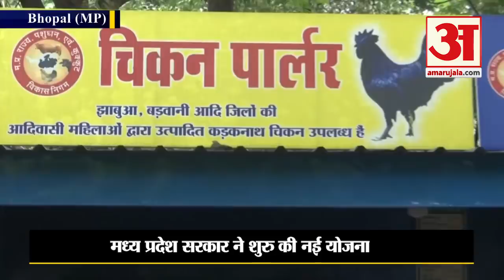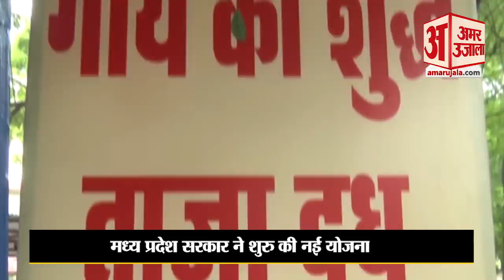Madhya Pradesh Government की नई योजना दूध और मुर्गा साथ में बिकेगा, BJP ने जताया ऐतराज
Mashya Pradesh की Kamalnath Government ने एक नई योजना शुरू की है। जिसके तहत पूरे State में एक ही दुकान में मुर्गा और दूध बेचा जाएगा। वहीं सूहे की कांग्रेस सरकार के इस फैसले पर BJP ने कड़ा ऐतराज जताया है।